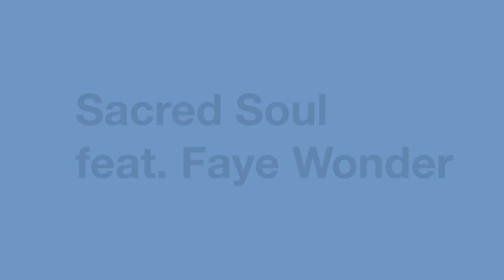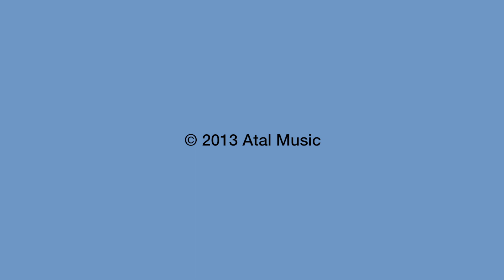Sacred Soul Feat. Faye Wonder - Flashlights EP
Sacred Soul feat. Faye Wonder
Flashlights EP
Ata 1931
Format: digital
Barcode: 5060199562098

01                  Prelude: The Summer Wind
02                  The Summer Wind
03                  Flashlights (Main Mix) Feat. Faye Wonder
04                  Flashlights (Deeper Cosmic Mix) Feat. Faye Wonder

All tracks composed, produced and mixed by Nkululeko Thobelani Shandu (Sacred Soul). Published by Atal Music.

01 & 02 Vibraphone solo played by Thulani Bhekuyise Mkhwanazi at Midi Edit Studios.
03 & 04 Lyrics written and performed by Faheema Phindile Shoba.

Mastered by Des Grey at Des Grey Mastering.